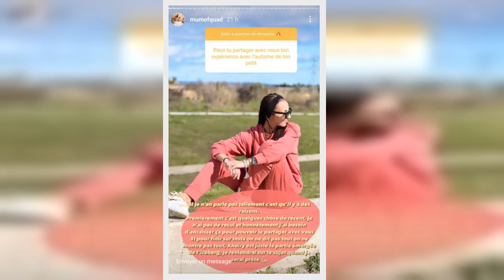Rofrane Bambara Familles nombreuses touchée par l'autisme d'un de ses enfants, j'ai besoin d'enc@